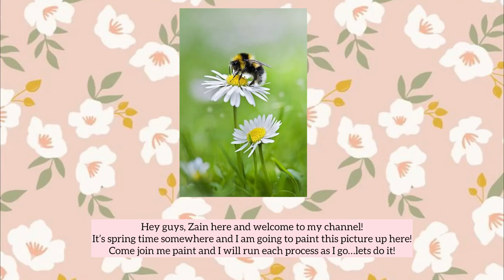EASY WATERCOLOR TUTORIAL FOR BEGINNERS, BUMBLE BEE IN SPRING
It's Spring time soon and let's paint a bumble bee in a wildflower field!
This is an easy watercolor tutorial for beginners, so come and join my tutorial!
Zain💜